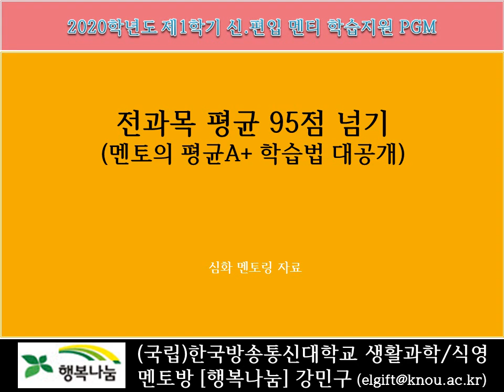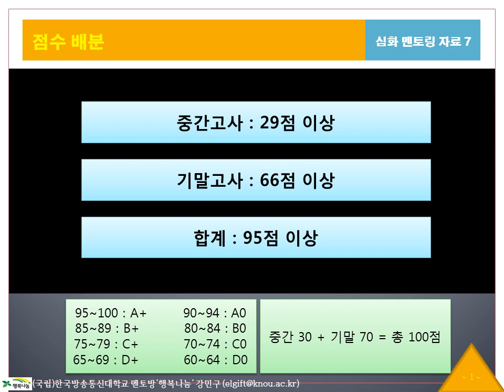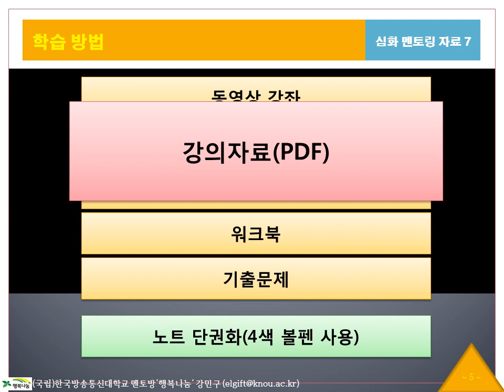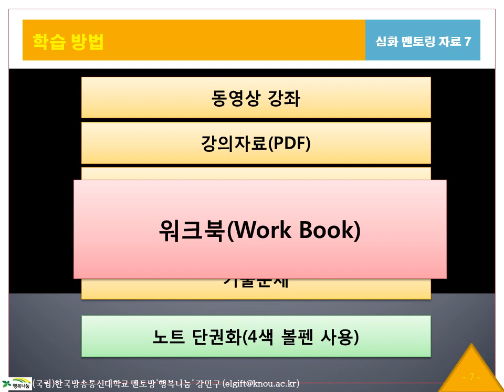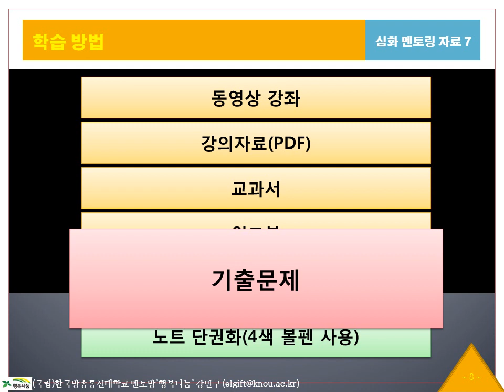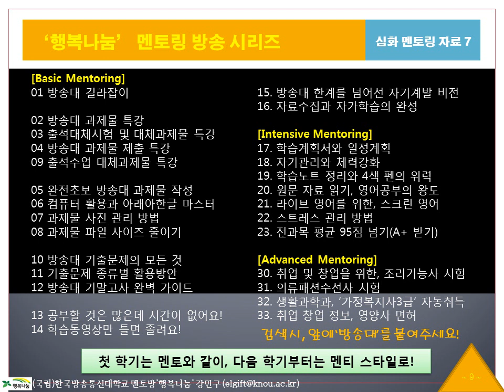[행복나눔23] 방송대, 전과목 평균 95점 넘기 / A+ 받기